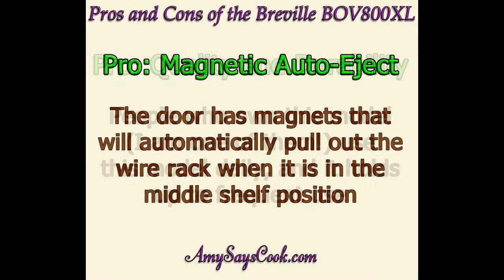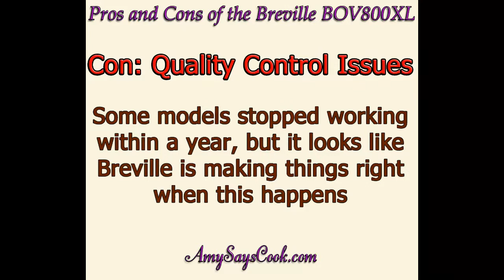Pros and Cons of the Breville BOV800XL Toaster Oven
- This is the Cadillac of toaster ovens. I fell in love with it after researching it for my review and bought one for myself. It is an amazing toaster oven, and I truly love cooking in it!